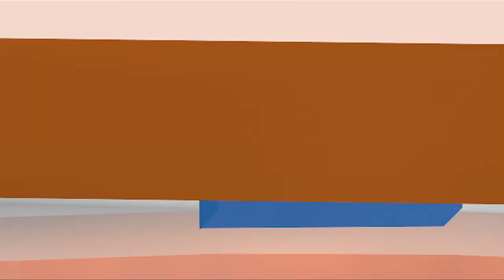Edgar Tijerino analiza: Italia vs Costa Rica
Costa Rica clasificó este viernes para los octavos de final del Mundial de Brasil-2014 al vencer a Italia por 1-0. MELVIN VARGAS / END